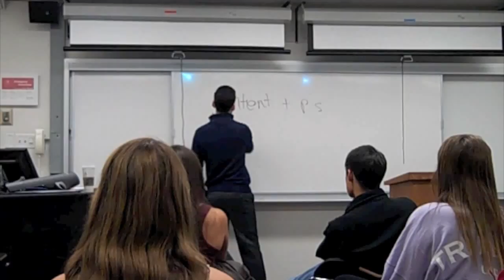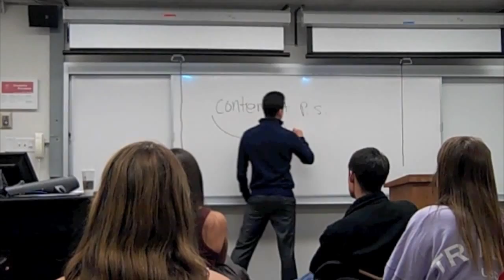A Day in the Life of a Leventhal Student - Brendan